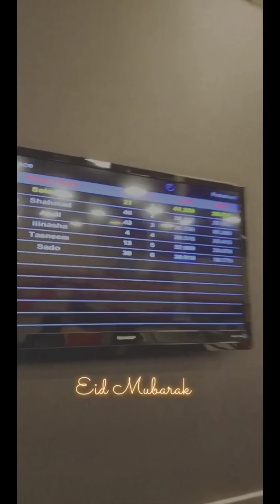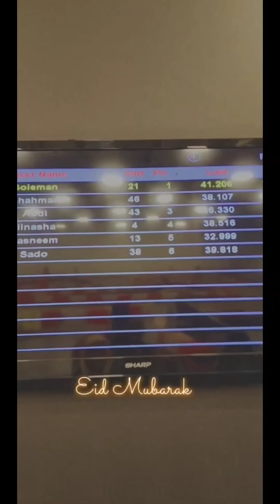La Farax Caruurtaada oo Jeclaysii Ciiddeena!